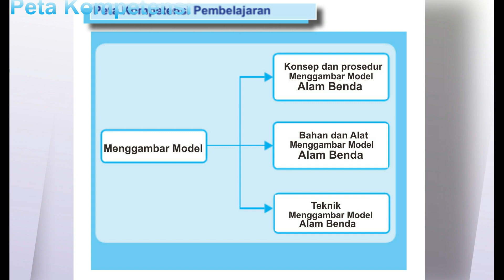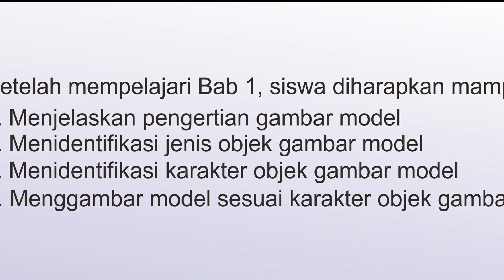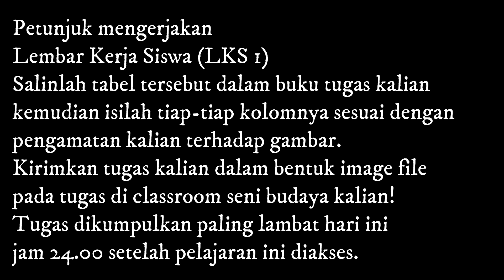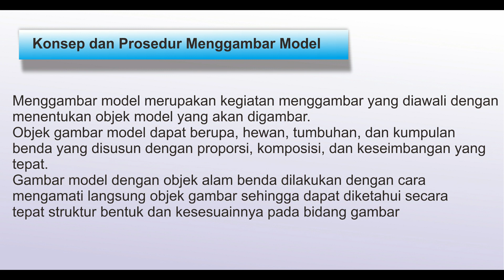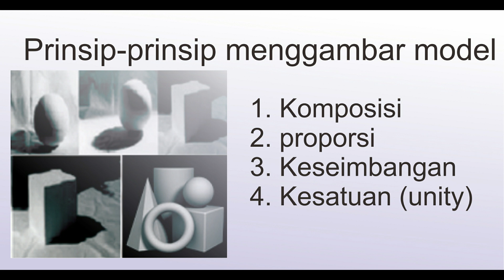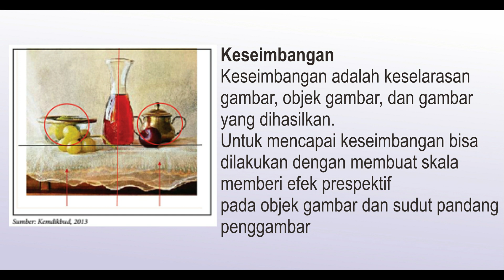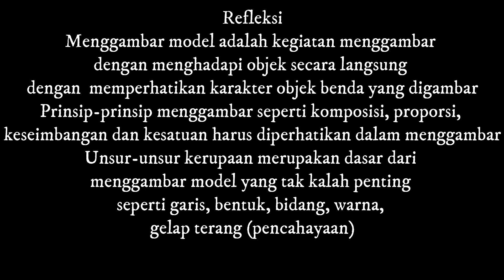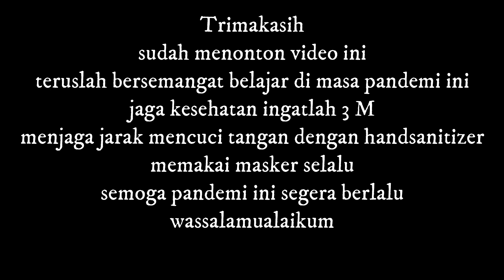Belajar Daring Menggambar Model Kls VIII SMP Semester Ganjil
Belajar Daring Menggambar Model Kls VIII SMP Semester Ganjil. Mata pelajaran Seni Budaya